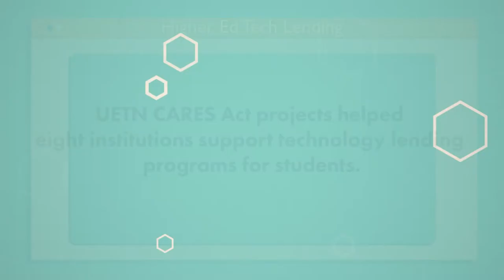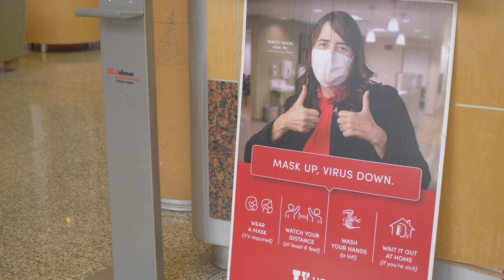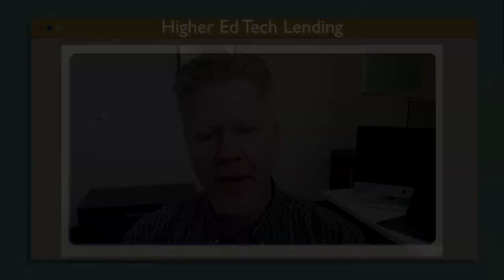UETN CARES: Higher Ed Tech Lending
Many of Utah's Higher Ed institutions received CARES funding to lend laptops to students, allowing them to participate in online learning during the pandemic. The University of Utah was also able to adapt workspaces to accommodate online instruction with the use of laptops.